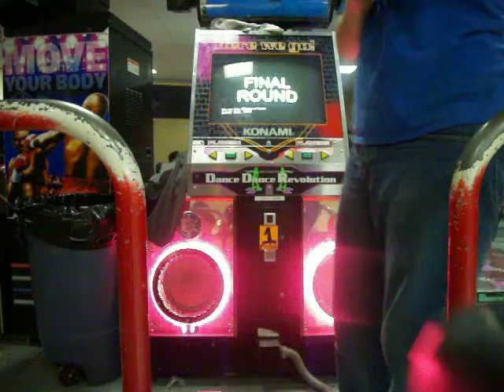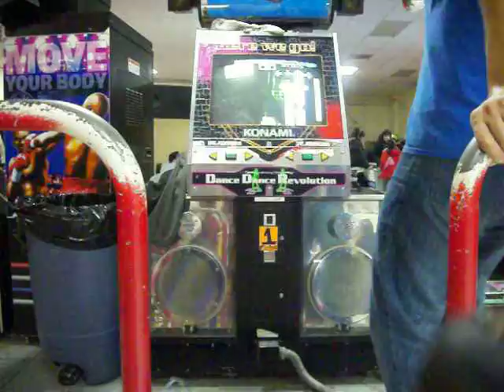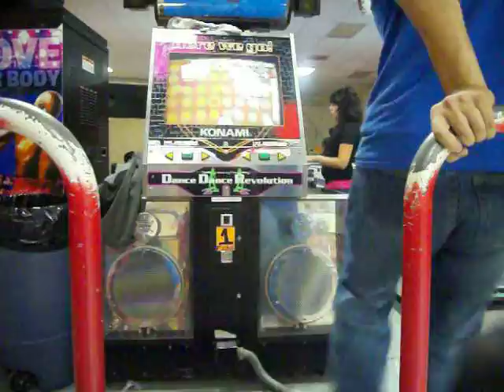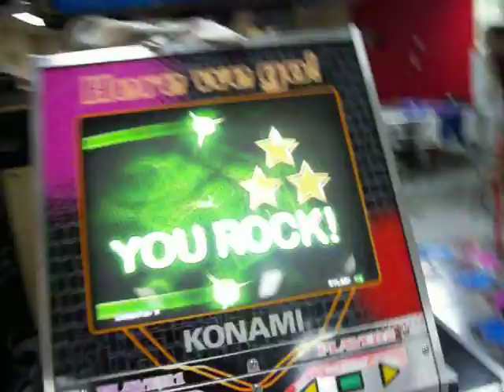Sylar - Fly on The Wings of Love 99.15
♫Fly on The Dicks of Love!!♫